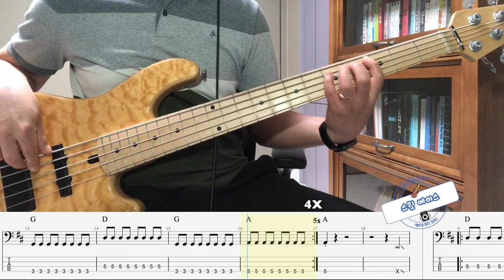[슬기로운 의사생활]캐논 변주곡 cannon 베이스 커버 bass cover(+original ver. Bass TAB)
슬기로운 의사생활에서 연주된 캐논변주곡을
베이스커버해 보았습니다